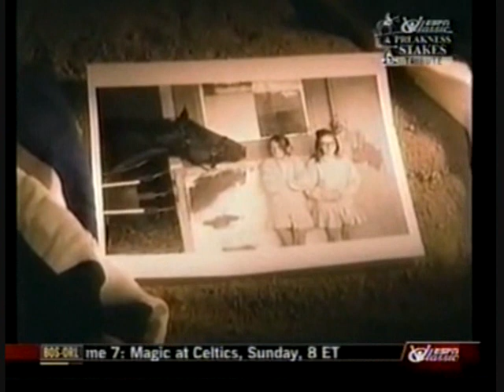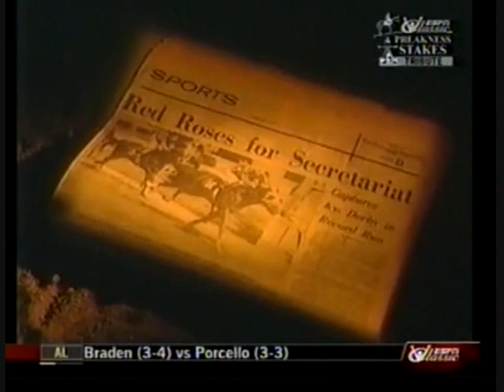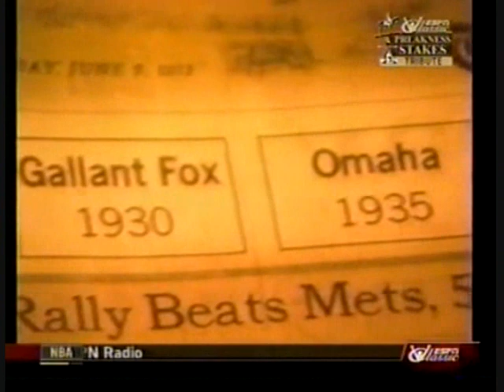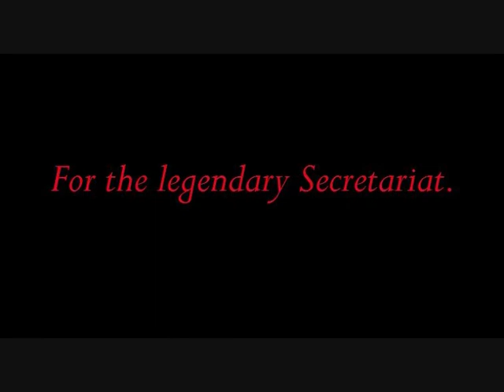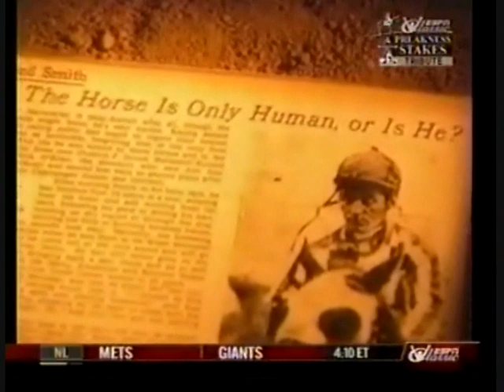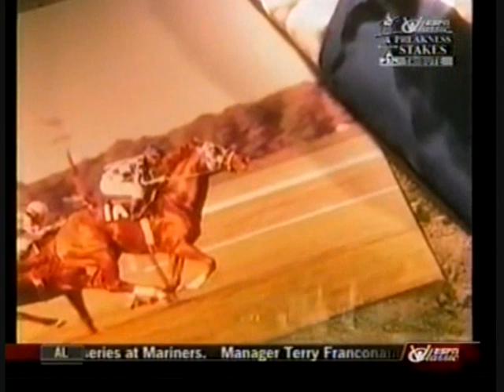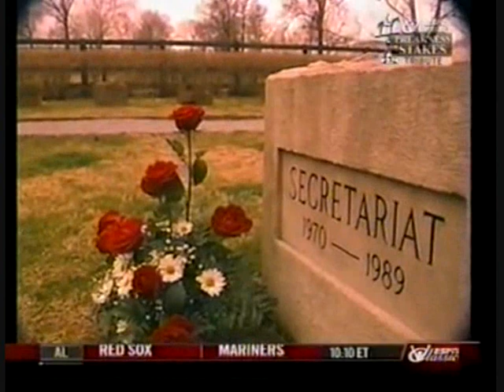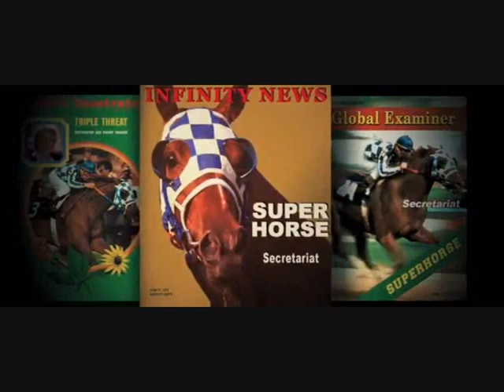Secretariat Tribute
And here another horse tribute, this time about the (statistically) best stallion: Secretariat.
Even today, many of his records are still unbeaten. And he is probably the most famous laminitis-victim. v_v